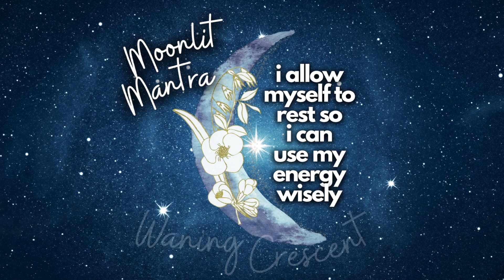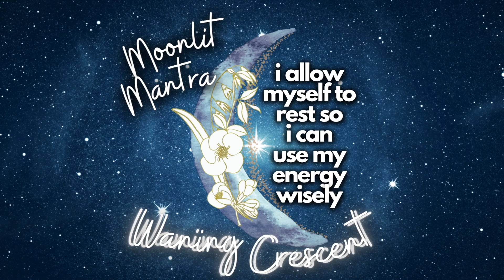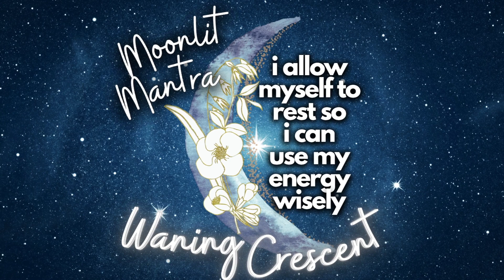🌘 Mini Meditation | WANING CRESCENT PHASE | Magic Moon Mantra | 7 of 8 🌘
“I allow myself to rest, so i can use my energy wisely.”
🌘 WANING CRESCENT MOON PHASE | ENERGY MANTRA 🌘

Our FREE Lunar Calendars will guide you through the rest of 2021 ⤵
↓🌘 read more about this moon phase below 🌘 ↓

WANING CRESCENT | Mantra + Mini Meditation! Thanks for taking a Magic Moment with me to let the WANING CRESCENT MOON energy support + uplift us =)
🌘 PLEASE PAUSE WITH US for just a moment to BREATHE + revitalize your energies 🪄 3 minute guided magic mantra 🌘 When a mere slice of reflected sunlight is left visible on the surface of the moon, we have reached the WANING CRESCENT MOON PHASE* .. the energy is easing, almost restful now, encouraging us to let things fall into place, rather than forcing them forward 🌘  ↓

❥WANING: “shrinking” or decreasing in illumination
❥CRESCENT:phases where the Moon is less than half-illuminated

*Listen Everyday! Moon Cycle Guided Mini Meditations*
3 Minute Magic Moon Mantras to help us utilize the energy of the moon's cycles
↑ 8 Moon Mantras + Guided Mini Meditations ⤴

*The illuminated part of the Moon gradually transitions between these phases. the Sun lights up different sides of the Moon as it orbits around Earth – it's the fraction of the Moon from which we see reflected sunlight that determines the lunar phase. The whole cycle, from New Moon → New Moon takes about 29.5 days.
This phase occurs between the last quarter and new Moon phases.
At the beginning of this stage, we see nearly half of the moon’s surface lit as the other side slowly darkens until it looks like a very thin crescent
This is the last stage before New Moon phase resets the cycle.
THANK YOU for your support! ☕️